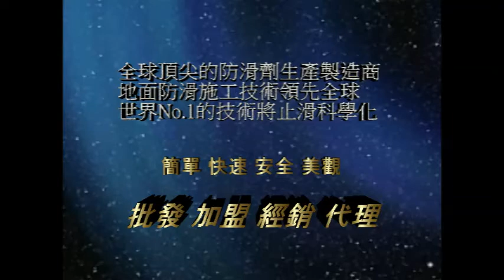1110 Community - Outdoor Sidewalk - High Hardness Homogeneous Tile Floor Anti Slip Treatment - video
Anti-Slip Solutions‧Tools‧Treatment‧Technology
Forty years of innovation
『PAST』Headquarter

Contact：JiChuan Tech Co., Ltd 【PAST】Pro Anti-Slip Treatment
(See More...)